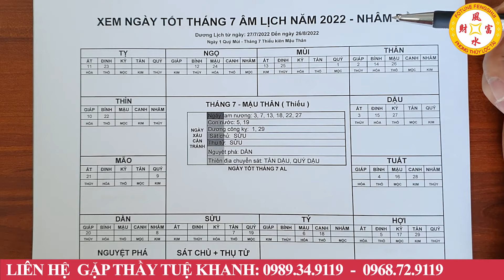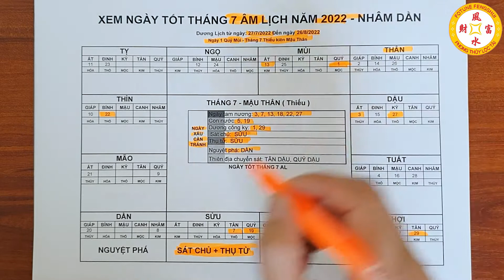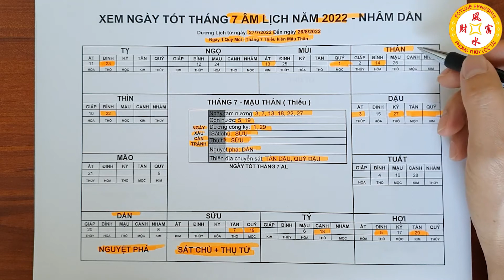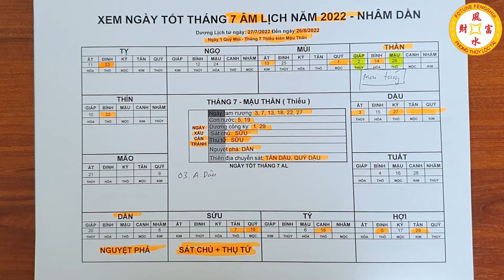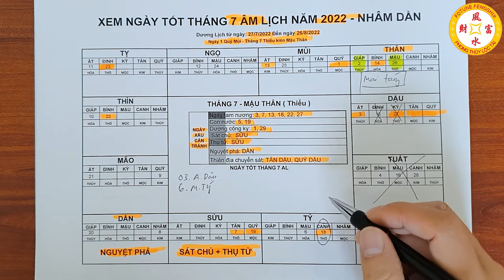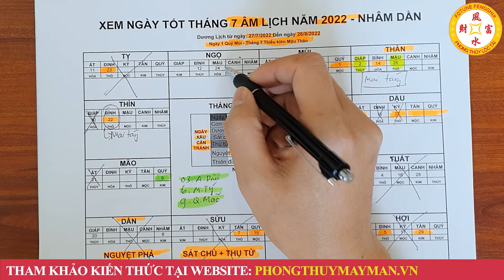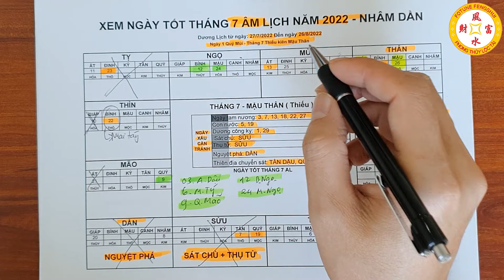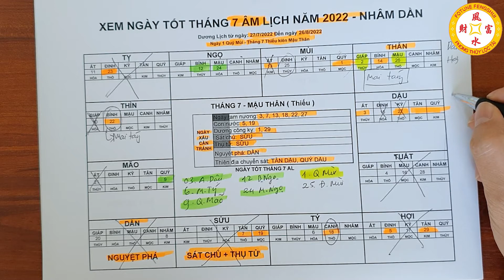Xem Ngày Tốt Tháng 7 Âm Lịch Năm 2022, Cúng Cô Hồn, Động Thổ, Khai Trương, Mở Hàng, Cưới Hỏi, Tạo Mộ